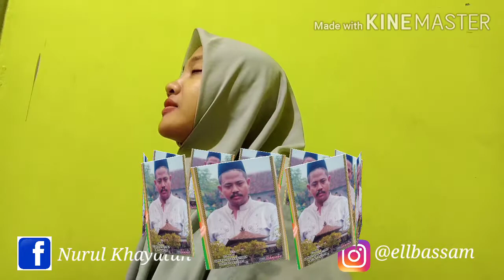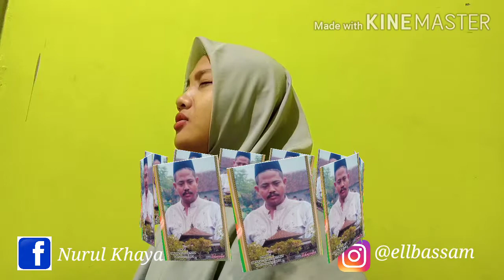Titip Rindu Buat Ayah (Ebiet G ade) ~ Nurul Khayatun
assalamualaikum wr.wb
hallo temen-temen kali ini aku mencoba untuk cover lagu yang paling aku suka i. asli pas nyanyi ini aku nahan nangis, karena inget dengan almarhum bapak. semoga orang tua kita yang masih ada doberi panja ng umur dalam keadaan sehat. dan untuk orang tuaa kita yang sudah kembali ke sisi Alllah SWT, semoga khusnul Khotimah, diberi keluasan kubur, dan cahaya terang disana.

amiin ya Robb.